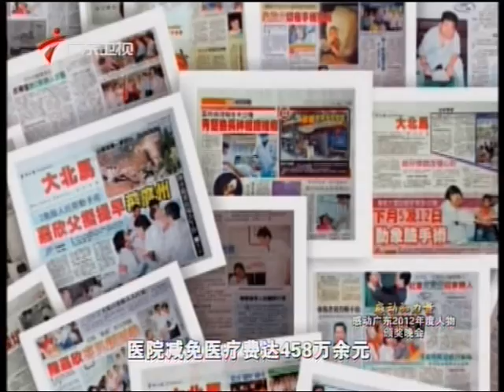Xu Kecheng was named as one of 2012 figures who moved Guangdong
Xu Kecheng, Chief President of Fuda Cancer Hospital, Guangzhou, is not only an oncologist with decades of experience but also a liver cancer survivor. Xu Kecheng has made tremendous efforts to explore the treatments for cancer. After having founded Fuda Cancer Hospital, Guangzhou, he has been leading FUDA medical team to have challenged the diseases that had been deemed to be incurable and untreatable. Cancer patients, Gurli from Denmark, Lana from Saudi Arabia, Huang Guangwen from Malaysia, Peng Ximei, Ming Zai, Han Bingbing from China and etc. have gained new lives at Fuda Cancer Hospital.